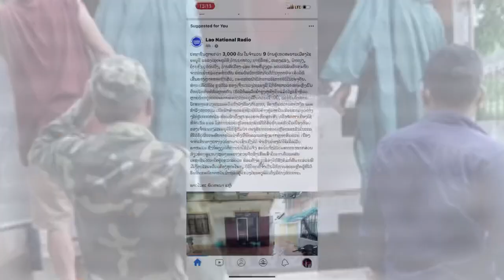ພາຍຸ kokumaເຂົ້າລາວນໍ້າຖ້ວມໜັກສົມຄວນ| พายุKokumaเข้าลาวน้ำท่วมสะพานสีส้มถ้ำจังวังเวียงหักเพพัง